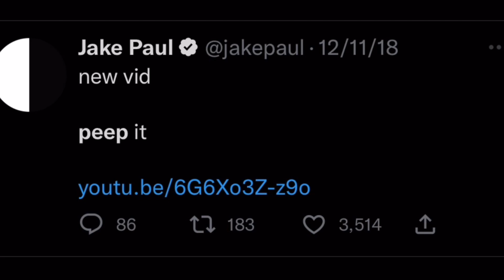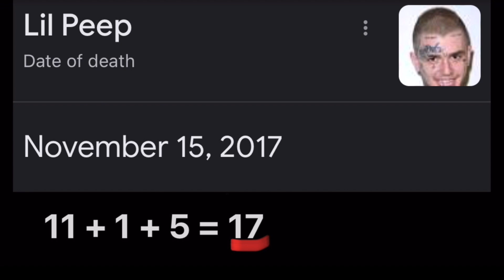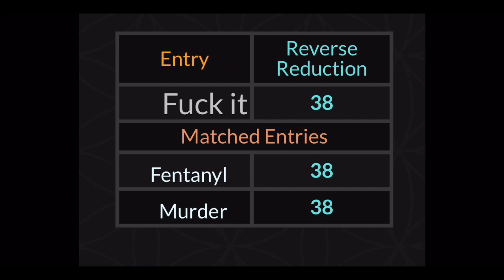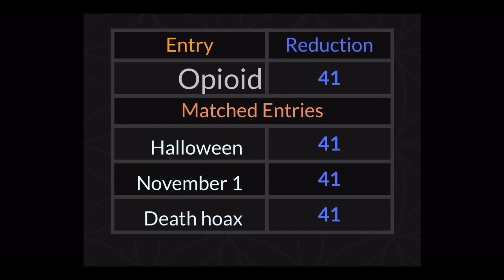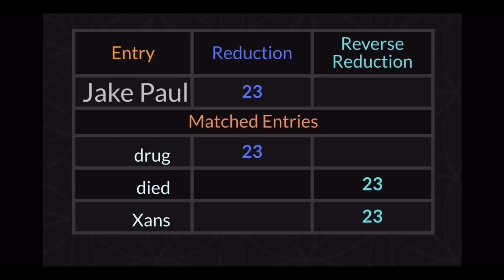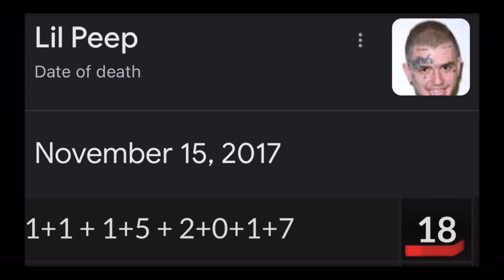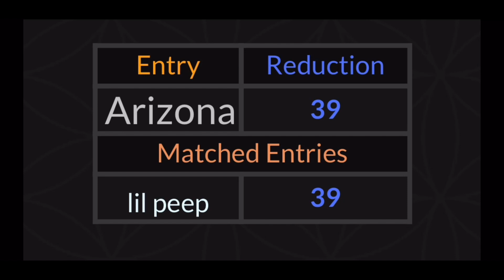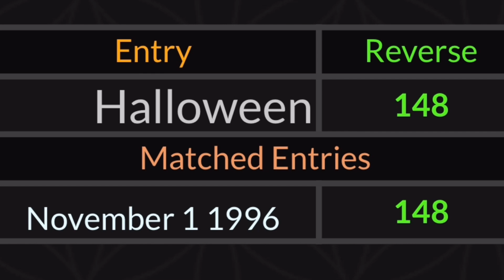LiL PEEP IS ALIVE AS JAKE PAUL‼️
The Dark Truth About Jake Paul And LiL Peep

Conscious X Talks Truth on Lil Peep & Jake Paul